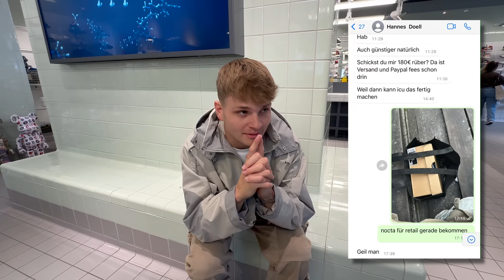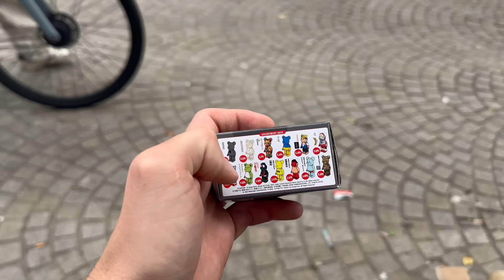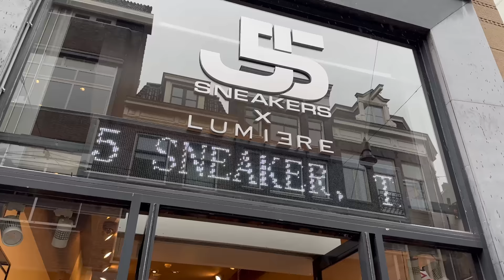NEUER SCHUH & JACKE GEKAUFT?😍 XXL Amsterdam Shopping Vlog mit Joshi🛍️ | Jan